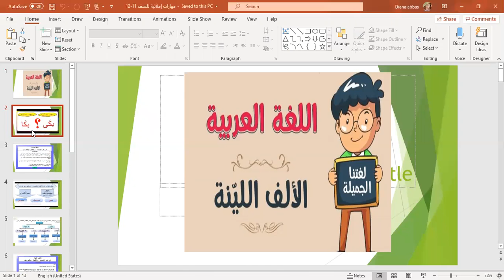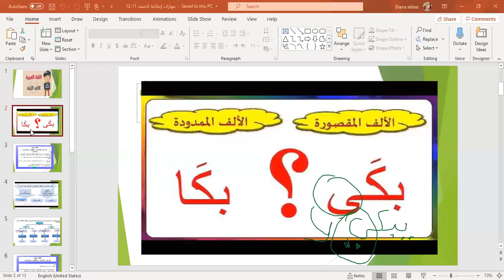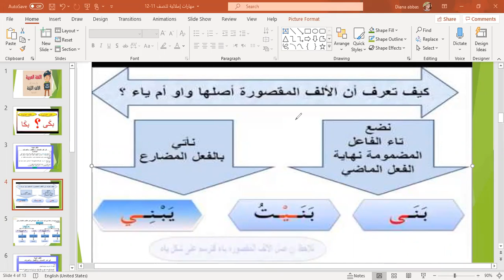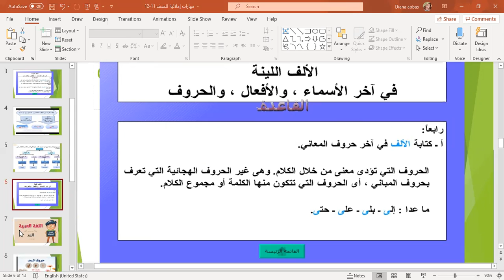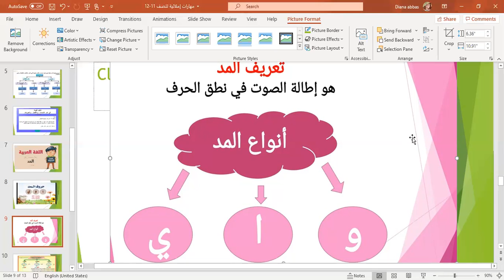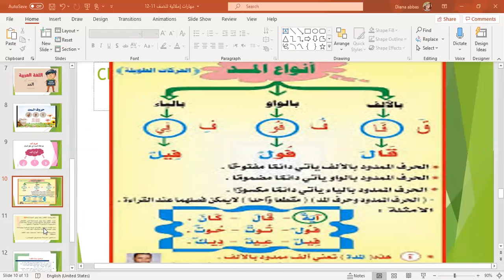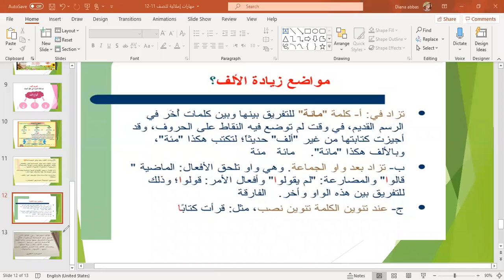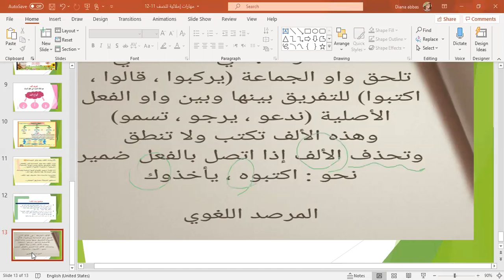فيديو الحصة الأولى للصف 11 و 12 للأسبوع العاشر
فيديو الحصة الأولى للصف 11و 12 للأسبوع العاشر